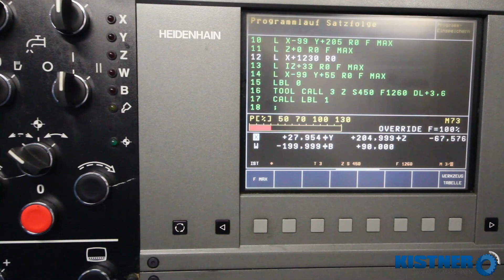TOS VARNSDORF WHN 13 8 CNC Bj 2003